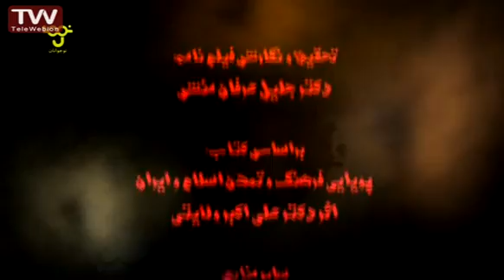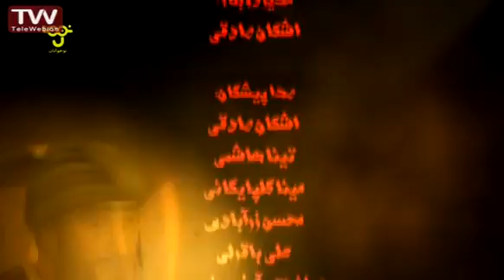یکی بود یکی نبود، سرزمین من ایران بود قسمت ۳۱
مجموعه 50 قسمتی انیمیشن یکی بود یکی نبود سرزمین من ایران بود ماجراهای پدر بزرگی را به تصویر می کشد که در زمان حال نرم افزاری را برای آشنایی بچه ها با تاریخ و تمدن ایران طراحی کرده و بر اساس اتفاقاتی دو نوه او مریم و بهمن وارد برنامه شده و در دل تاریخ قرار می گیرند.
پدر بزرگ سعی در برگرداندن آنها دارد و در این میان با دوره های مختلف تاریخی و نیز با مشاهیر آشنا می شوند.
ماجراهای داستان این مجموعه از ابتدای تاریخ ایران و ورود آریایی ها به سرزمین ایران شروع می شود و سیر تاریخ به صورتی که وفادار به اتفاقات است در دل داستان پیش می رود.

برای کارتون بیشتر روی لیست پخشهای پایین کلیک کنید.

This video is under CC licence
Author: iribtv